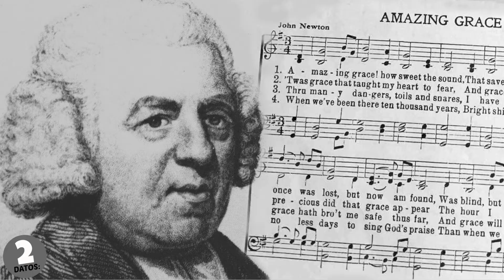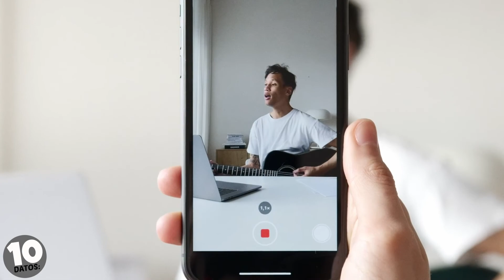10 Datos sobre: John Newton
Disfruta de nuestro bloque titulado: 10 Datos. donde conoceremos y aprenderemos de los personajes de la Biblia, Dios y la historia en poco tiempo.

Tema de hoy 10 Datos sobre: Elisabeth Elliot